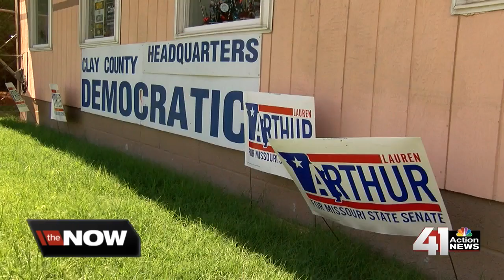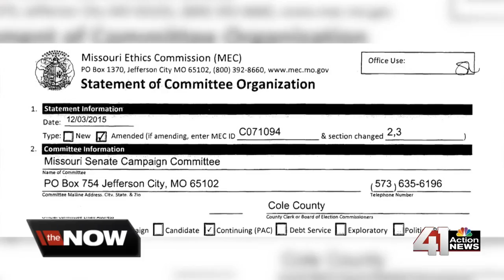Northland reps vie for state Senate seat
In less than a week, voters in the Northland will head to the polls to pick a new state senator. Representatives Lauren Arthur and Kevin Corlew face off in this special election.